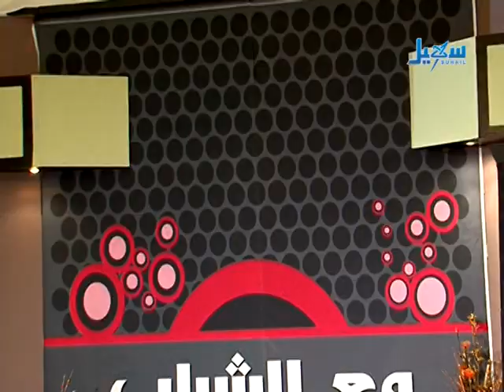مع الشباب الشباب والقات الحلقة الرابعة الجزء الاول